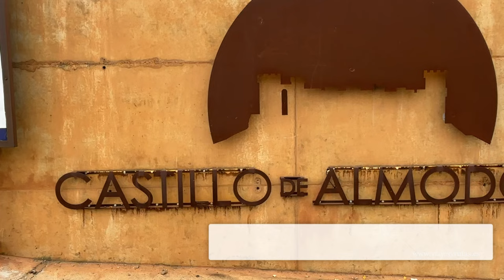🌟 Descubre el Castillo de Almodóvar del Río 🌟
Adéntrate en la historia y la magia de una de las fortalezas más impresionantes de España. 🏰 Situado en lo alto de una colina en Córdoba, este castillo no solo destaca por su imponente arquitectura y vistas espectaculares, sino también por haber sido escenario de Juego de Tronos como el icónico Altojardín.

En este vídeo, te llevamos a explorar cada rincón de esta joya medieval: sus torres, murallas, pasadizos y el increíble entorno natural que lo rodea. 🌳✨

¡Déjate transportar al pasado y descubre por qué el Castillo de Almodóvar es un destino imprescindible en Andalucía! 💛
👉 Dale al play y vive la aventura con nosotros.